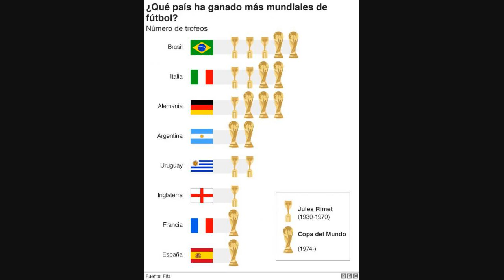Muere Paolo Rossi, El Héroe De La Selección De Fútbol De Italia Que Ganó El Mundial De España De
Paolo Rossi, el héroe de la selección italiana de fútbol que ganó el Mundial de España de 1982, murió a los 64 años, según informó su familia este jueves.